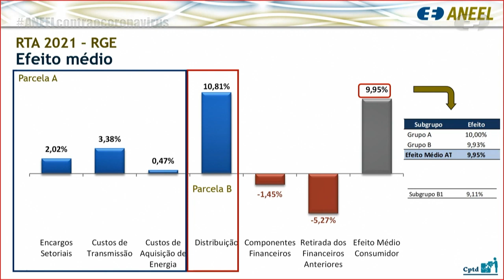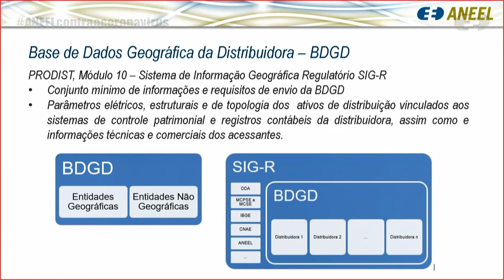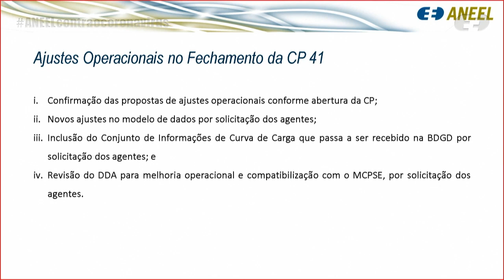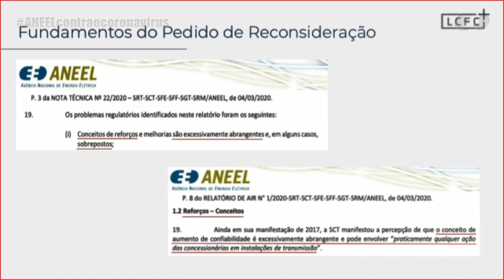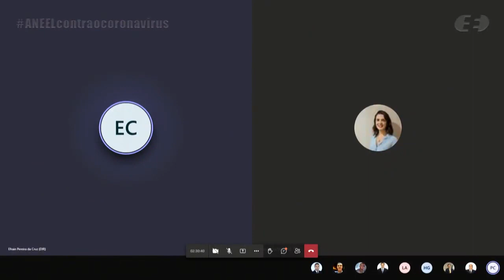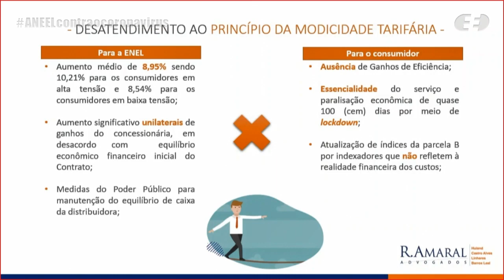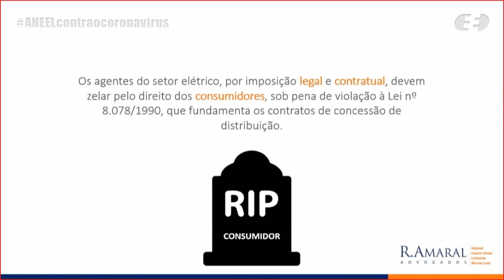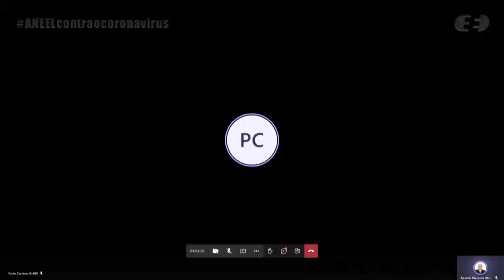21ª Reunião Pública Ordinária ANEEL – 15/06/2021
A 21ª Reunião Pública Ordinária da Diretoria da ANEEL em 2021 foi realizada, de forma virtual, no dia 15/06/2021. A pauta da reunião foi composta de 28 itens, sendo que os itens 9 a 41 foram deliberados em bloco, com exceção dos itens 18 e 21, destacados para deliberação durante a reunião . Foi retirado o item 17. A pauta completa e a ata da reunião podem ser conferidas no sítio da Agência, (ou no menu "A ANEEL" e, posteriormente, "Reuniões Públicas da Diretoria").

00:00:00 Abertura da Reunião Pública e informes gerais

00:02:06 Aprovação da Ata da 20ª Reunião Pública Ordinária da Diretoria da ANEEL em 2021

00:02:44 Anúncio dos itens da Reunião Pública e itens deliberados em bloco. Acesse a descrição completa em

00:05:02 Item 2. Processo: 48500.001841/2020-81 Assunto: Análise da prorrogação das medidas para preservação da prestação do serviço público de distribuição de energia elétrica em decorrência da calamidade pública atinente à pandemia de coronavírus (COVID-19) – REN 928/2021. Diretor(a)-Relator(a): Hélvio Neves Guerra.

00:31:35 Item 1. Processo: 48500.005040/2020-95 Assunto: Reajuste Tarifário Anual de 2021 da RGE Sul Distribuidora de Energia S.A., a vigorar a partir de 19 de junho de 2021. Diretor(a)-Relator(a):  Sandoval de Araújo Feitosa Neto.

00:47:00 Item 3. Processo: 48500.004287/2014-46 Assunto: Resultado da Consulta Pública nº 41/2020, instituída com vista a colher subsídios e informações adicionais à proposta de revisão dos Módulos 6 e 10 dos Procedimentos de Distribuição – PRODIST e à criação da primeira versão do Manual de Instruções da Base de Dados Geográfica da Distribuidora – BDGD. Diretor(a)-Relator(a): Efrain Pereira da Cruz.

00:57:18 Item 4. Processo: 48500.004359/2019-60 Assunto: Recurso Administrativo interposto pela Serra Paracatu Transmissora de Energia S.A. – SPTE em face do Despacho nº 2.629/2019, emitido pela Superintendência de Regulação dos Serviços de Transmissão – SRT, que indeferiu o Requerimento Administrativo da Recorrente de reconhecimento da data de entrada em operação e do valor de encargo de conexão retroativo referente a duas Entradas de Linha – EL de 138kV, de uso exclusivo da Cemig Distribuição S.A., na Subestação – SE Pirapora 2. Diretor(a)-Relator(a):  Sandoval de Araújo Feitosa Neto.

01:15:32 Item 3 (continuação)

01:46:09 Item 5. Processo: 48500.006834/2019-32 Assunto: Pedidos de Reconsideração em face da Resolução Homologatória nº 2.724/2020, que estabeleceu as parcelas de Receita Anual Permitida – RAP referentes aos reforços autorizados sem estabelecimento prévio de receita nos termos da Resolução Normativa nº 443/2011, a serem consideradas no reajuste anual de receita das concessionárias de transmissão – Ciclo Tarifário 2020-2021. Diretor(a)-Relator(a): Elisa Bastos Silva.

02:28:17 Item 6. Processo: 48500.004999/2015-46 Assunto: Pedido de Medida Cautelar interposto pela Enel Distribuição São Paulo – Enel SP em face do Despacho nº 2.508/2020, que publicou os montantes de exposição e sobrecontratação involuntária dos agentes de distribuição para os anos de 2016 e 2017. Diretor(a)-Relator(a): Hélvio Neves Guerra.

02:41:17 Item 7. Processo: 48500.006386/2017-13 Assunto: Autorização e estabelecimento da Parcela da Receita Anual Permitida – RAP referente à implantação de reforços em instalações de transmissão sob responsabilidade de Furnas Centrais Elétricas S.A. Diretor(a)-Relator(a): Sandoval de Araújo Feitosa Neto.

02:56:56 Item 8. Processo: 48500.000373/2019-94 Assunto: Prorrogação do pedido de vista referente aos Pedidos de Reconsideração interpostos pelas empresas Norte Energia S.A., Energia Sustentável do Brasil S.A. – ESBR e Santo Antônio Energia S.A. – Saesa e pela Associação Brasileira de Energia Limpa – Abragel em face da Resolução Normativa nº 895/2020,. Diretor(a)-Relator(a): Efrain Pereira da Cruz.

02:58:52 Item 18. Processo: 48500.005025/2020-47 Assunto: Pedido de Reconsideração interposto pelo Conselho de Consumidores da Enel Distribuição Ceará – Conerge em face da Resolução Homologatória nº 2.859/2021, que homologou o resultado do Reajuste Tarifário Anual de 2021, as Tarifas de Energia – TE e as Tarifas de Uso do Sistema de Distribuição – TUSD referentes à Companhia Energética do Ceará – Enel CE, e deu outras providências. Diretor(a)-Relator(a): Hélvio Neves Guerra.

03:32:53 Item 21. Processo: 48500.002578/2021-29 Assunto: Pedido de Impugnação, com pedido de medida cautelar, interposto pela Athena Comercializadora de Energia Elétrica Ltda. em face de decisão emitida pela Câmara de Comercialização de Energia Elétrica – CCEE, em sua 1.192ª Reunião, referente ao Termo de Notificação nº 1.402/2021. Diretor(a)-Relator(a): Elisa Bastos Silva.